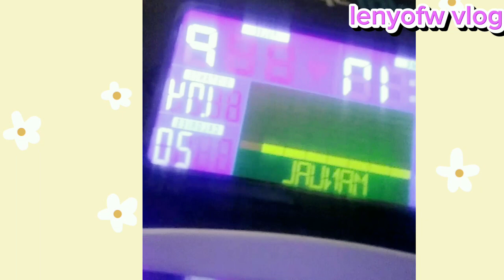UPDATED SETUATION IN RIYADH KSA@lenyofwvlog.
happening in my daily routines in my employer's house...